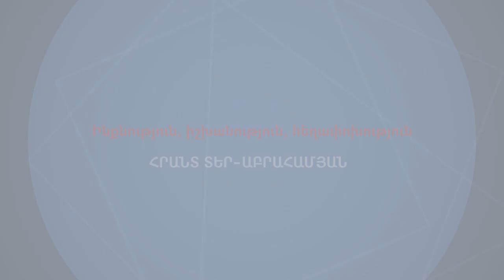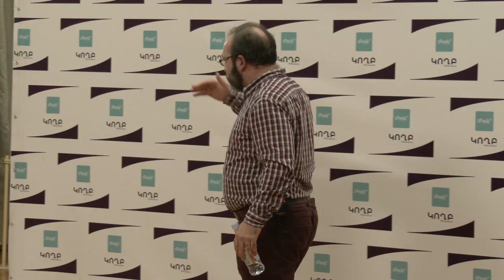Ինքնություն, իշխանություն, հեղափոխություն | Հրանտ Տեր-Աբրահամյան